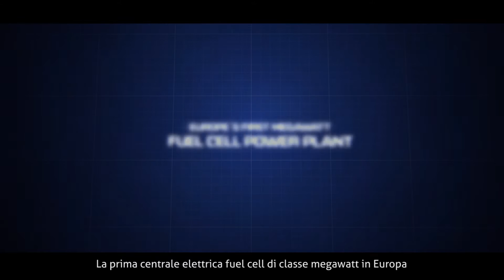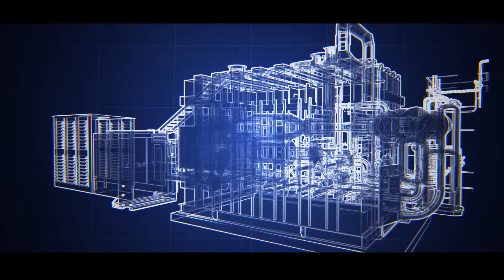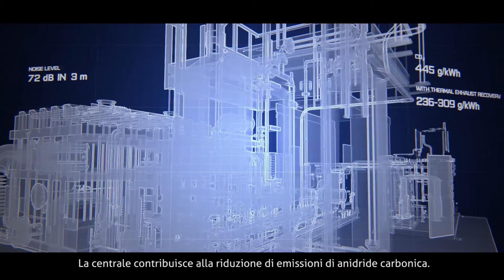Friatec – Inaugurazione della centrale fuel cell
La cerimonia ufficiale di apertura della prima centrale elettrica d’Europa a celle a combustibile di classe Megawatt presso Friatec a Mannheim in Germania è stata ospitata da FuelCell Energy.